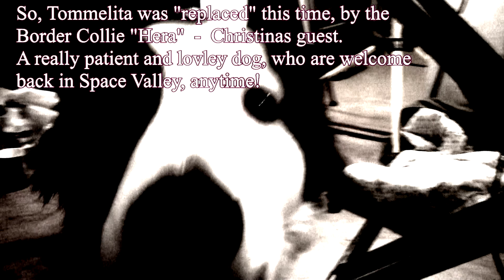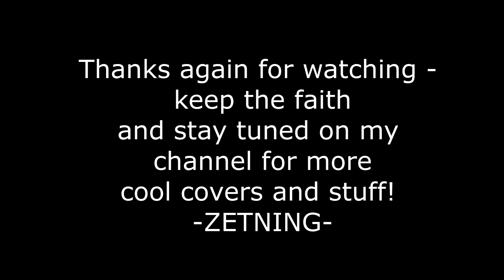The making of Spoonman - Soundgarden cover by ZETNING & Christina N Jacobsen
Studio report- hanging up clothes, and a few seconds with a "new" dog!